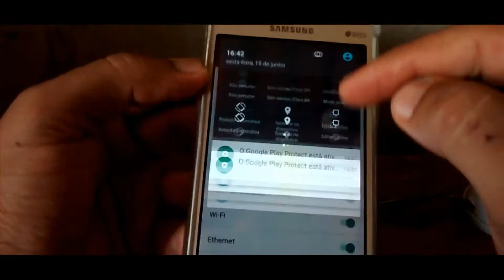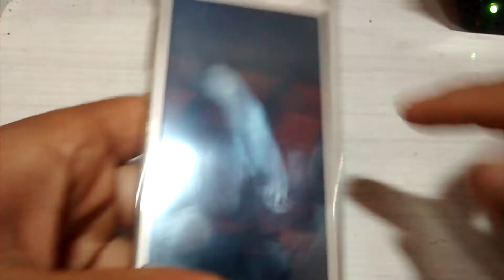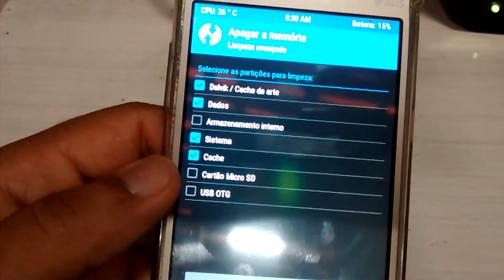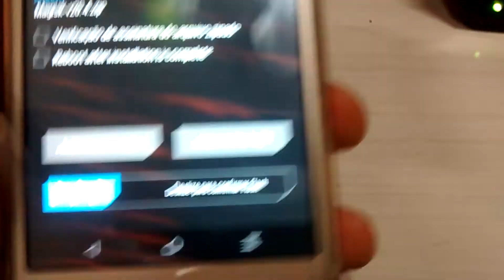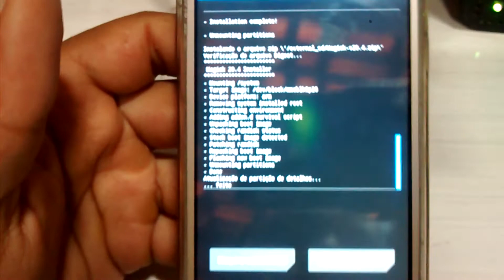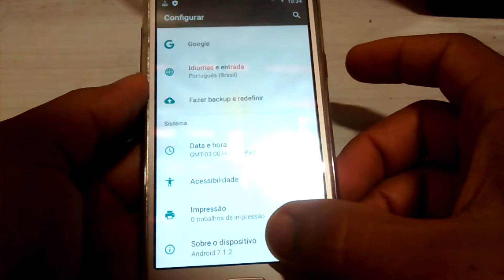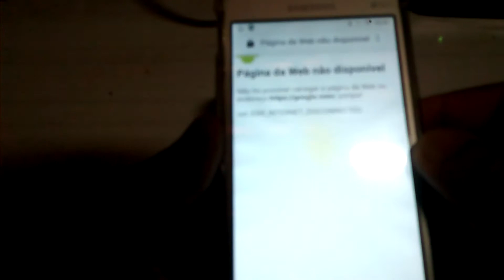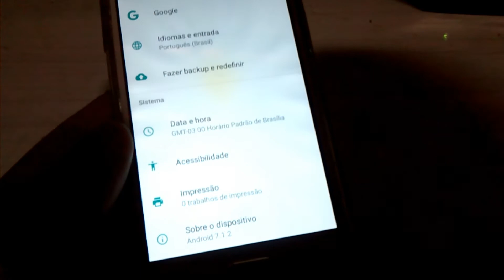EDTBR-LINEAGE 14.1 PARA O GRAND PRIME DUOS(G530H/BT/F/FZ/M-G531H/BT/F)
---LINKS---
ATENÇÃO AOS USUÁRIO DOS MODELOS G530H/BT/F/FZ/M:
ANTES DE BAIXAR A LINEAGE 14.1, INSTALE O DEVICE INFO PARA SABER O CODENAME DO DISPOSITIVO E BAIXAR A VERSÃO CORRETA!!